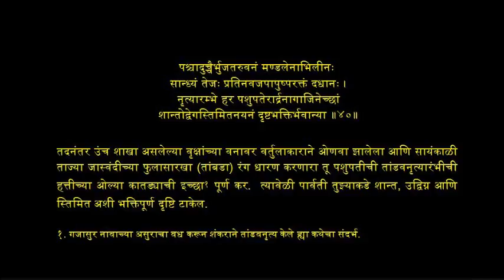Meghadoot 40 M